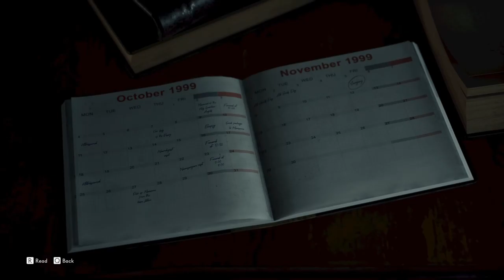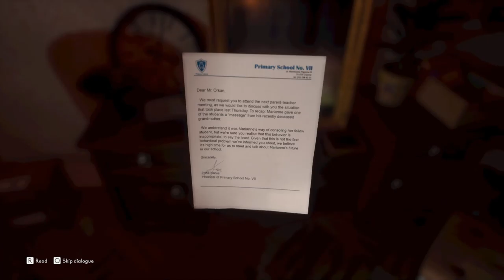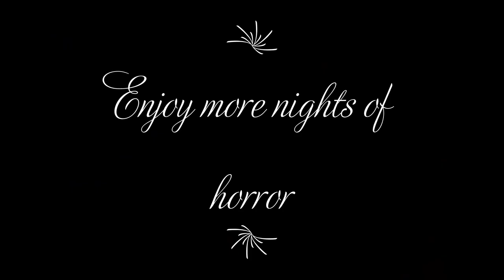The Medium gameplay episode 1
Game Name: The Medium

Developer: Bloober Team

Publisher: Bloober Team SA

Warning: Graphic Content and Language.

Welcome to Medium a mysterious Horror game.